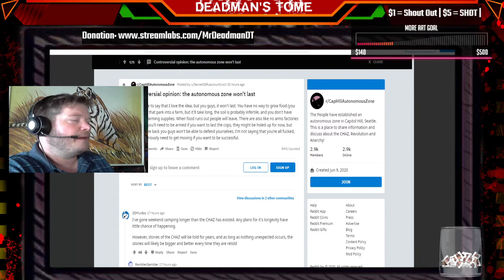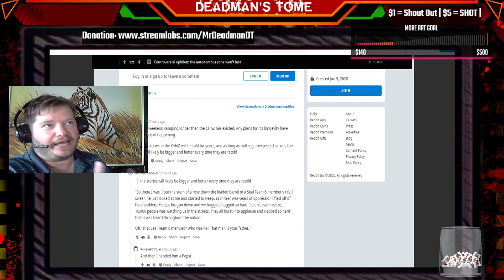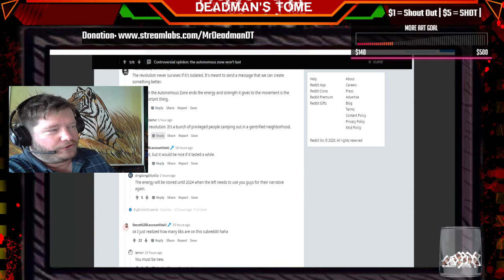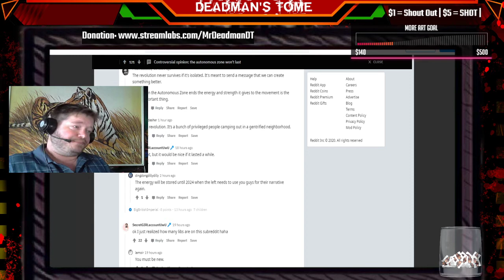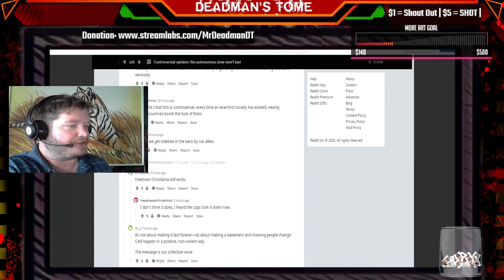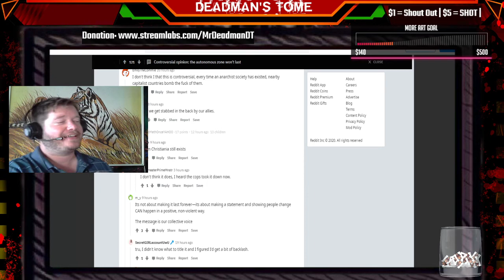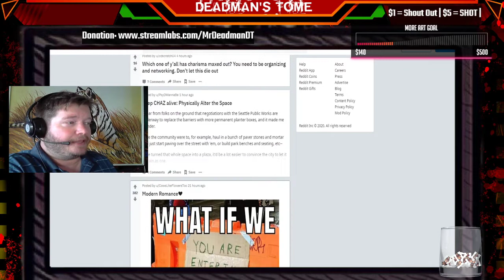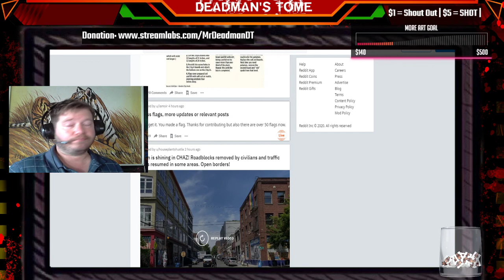Capitol Hill Autonomous Zone Has a Subreddit